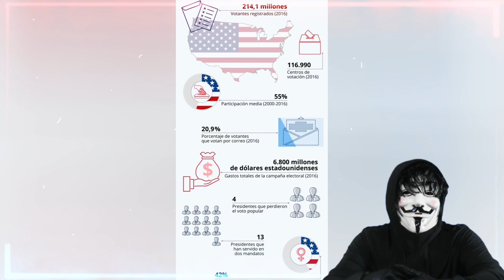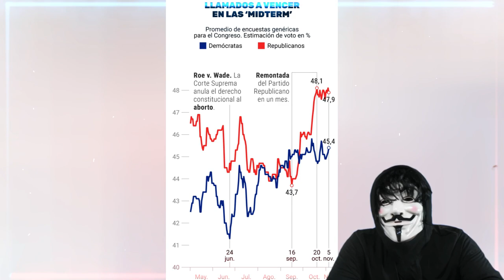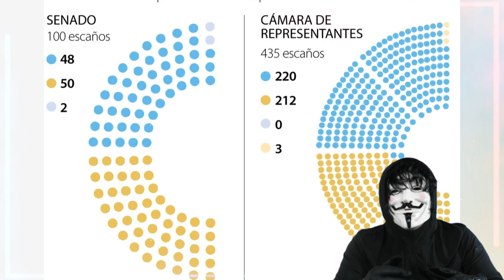Que se viene para las elecciones en estados unidos